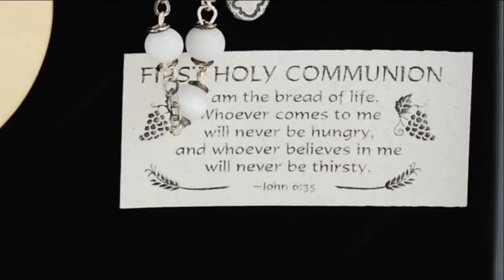First Communion Pearl Rosary and Keepsake Box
To purchase the First Communion Pearl Rosary and Keepsake Box from The Catholic Company,

This First Communion gift set includes a rosary and a rosary holder.  The First Communion rosary has white beads with a host & chalice center.  The First Communion rosary box is gold medal with an engraved pewter lid which reads, "First Holy Communion" with a host, chalice, and grapes.  Rosaries and Rosary Boxes make classic gifts for a child on their First Communion day.

To view The Catholic Company's entire selection of First Communion gift sets,